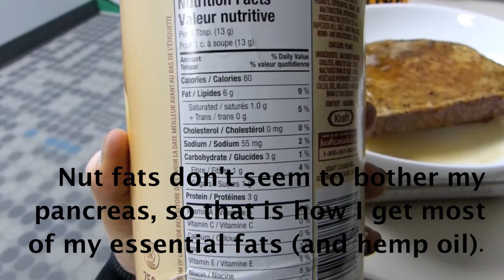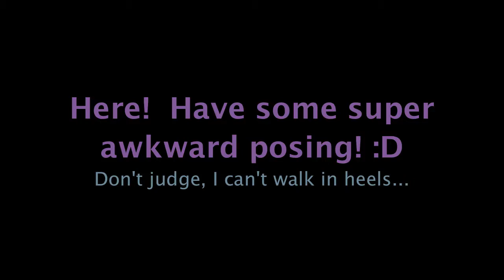First Posing Practice Ever + Full Day Of Eating |FDOE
I finally met some of the other girls on my competition team, and I attended my first posing class ever!  Super intimidating at first, but as soon as I started talking to the girls there it felt so right.  I love that I'll have a little competition family to help me through everything since I'm so new to this all.

Also did a Full Day Of Eating so you guys can see what I eat on a typical work day!